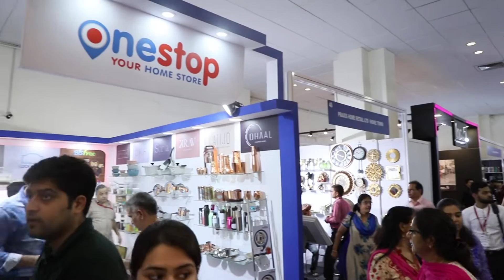GIFTEX 2018 - India's Premier Corporate Gifting Exhibition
Thank you for showing up at Giftex. Here's a glimpse of the 31st edition of Giftex - India's premier corporate gifting exhibition. Giftex2018. See you next year 2ns to 5th August 2019